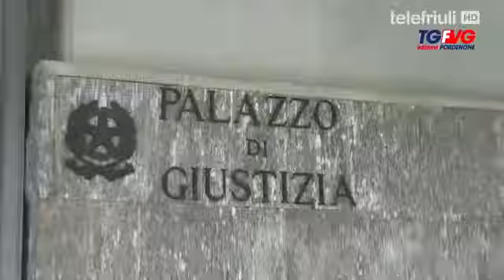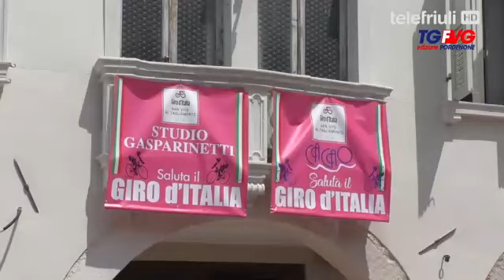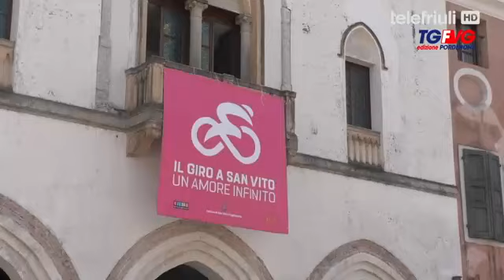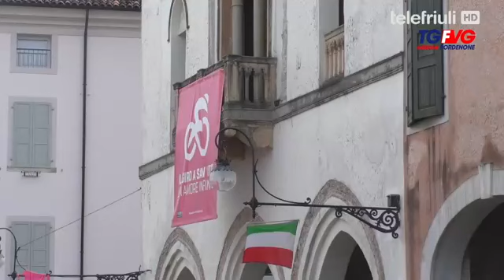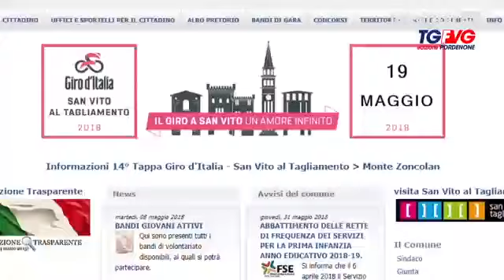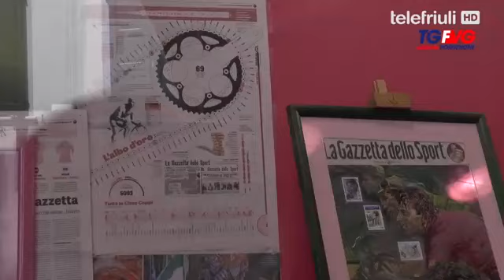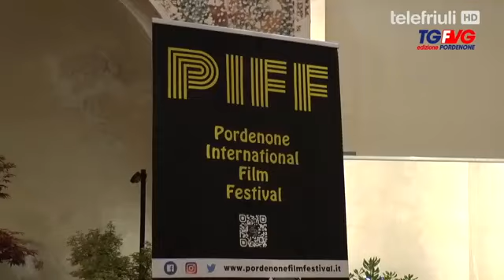Telgiornale di Pordenone - 17 Maggio 2018